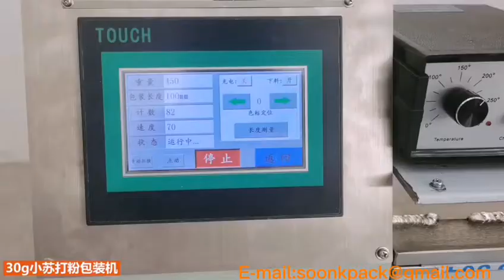Foshan Soonk Packaging Machine Co., Ltd